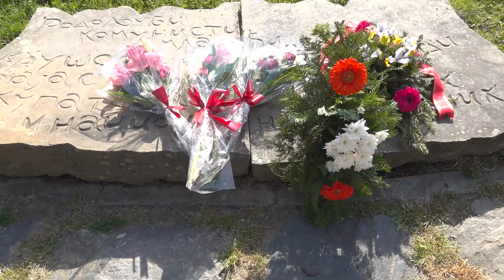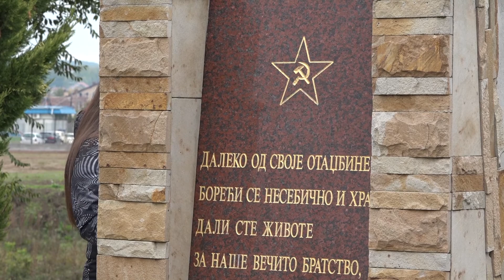Dan pobede obeležen u Kruševcu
Devetog maja 1945. godine, kapitulacijom nacističke Nemačke, okončan je Drugi svetski rat u Evropi i 9. maj se od tada obeležava kao Dan pobede. Slavi se i kao Dan Evrope.
Gradonačelnica Jasmina Palurović i predsednik Skupštine grada Predrag Vukićević, položili su cveće i vence u ime Grada Kruševca.